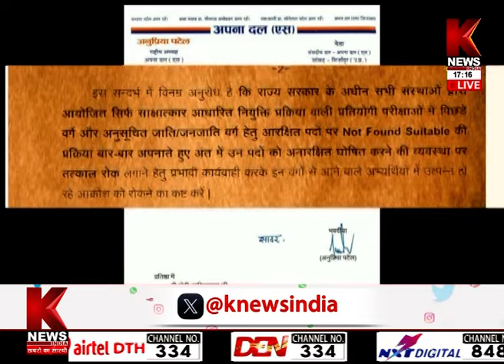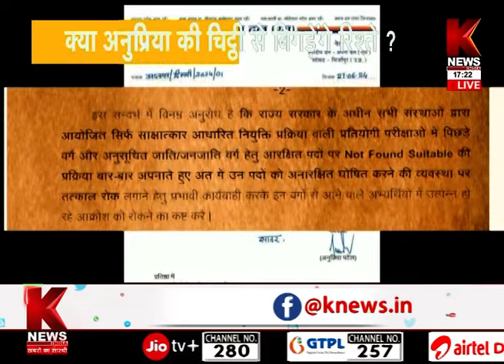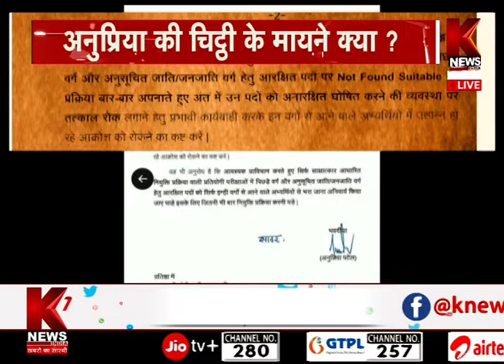क्या UP में जाति देखकर नौकरी? | K News India